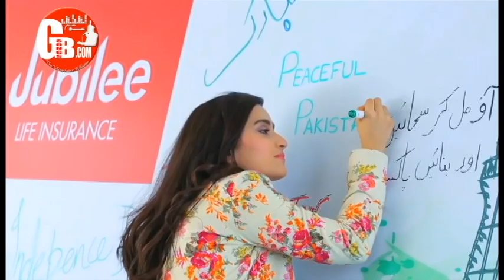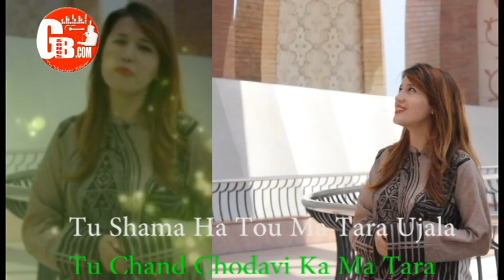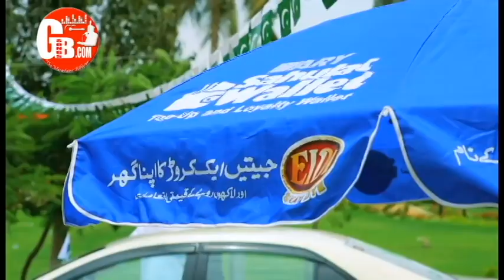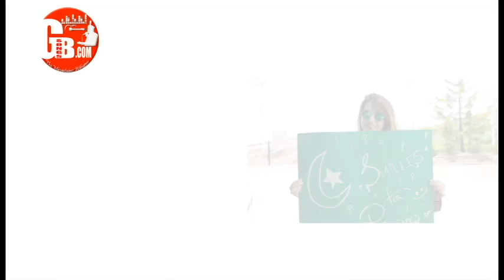Mera Arman Pakistan, Meri Pehchan Pakistan, Almas and Rashid.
GB Songs a site which promote MUSIC,CULTURE,RITUALS AND FAITH.
Latest Songs of Gilgit Baltistan is Only found at GB Songs.